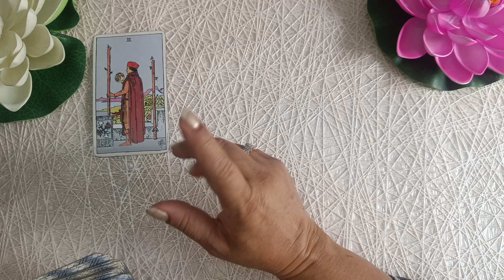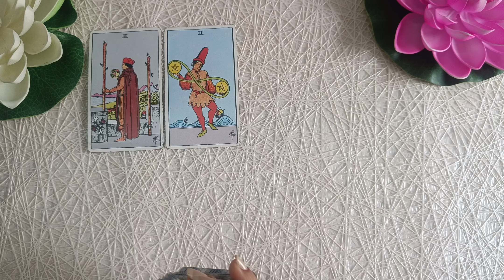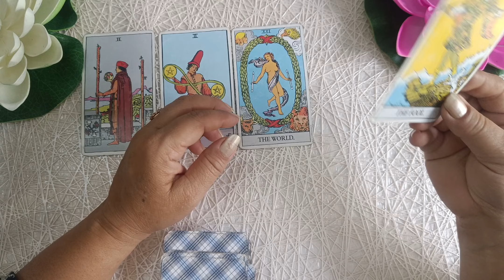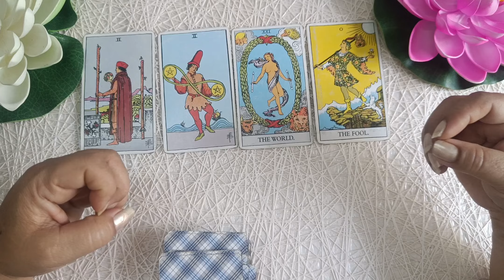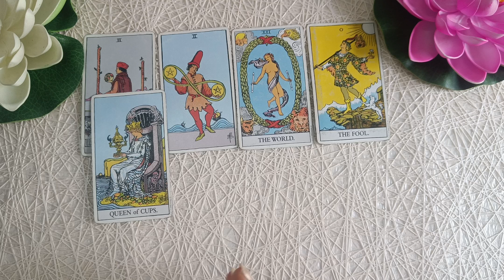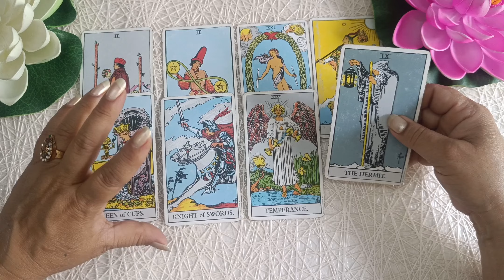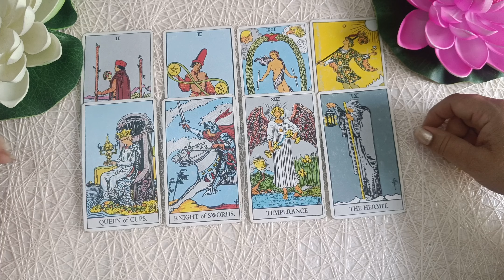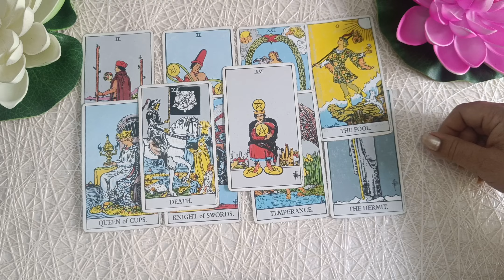🌺koi aur bhi hai Jo apko chahta hai🌺tarot love 💞brbshiva 🔱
🌺🌟 Welcome to BRB Shiva!🔱 🌟🌺
I'm Barkha, your Psychic reader🔮, with over 8 years of experience in Tarot, Tantric Practice, Numerology♉, Healing💞💞, and Life Coaching. Based in India🇮🇳, I'm here to provide you with profound insights into your life's journey🪄🪄.
🔥🔥 Join me on an enlightening journey🛄 as we delve into the captivating world of tarot cards. 💫 In this mesmerizing video series, I'll unveil the mysteries✨✨ concealed within the cards, offering guidance and insights to empower you on your path. 🛣
💖💖The primary goal of my YouTube channel is to uplift, motivate, and empower you to create your dream life with confidence.🫰🏼🫶🏼
📌📌NOTE: While personal readings are not offered, if your concern requires tarot attention, leave a comment on the video, and it may be addressed in future content.

✅ Started YouTube Journey - 2023